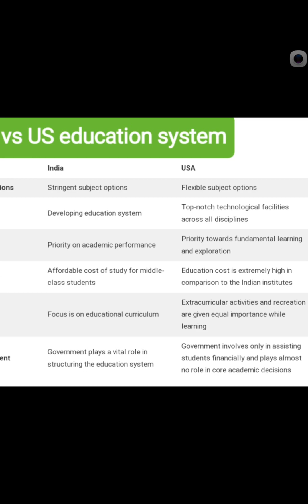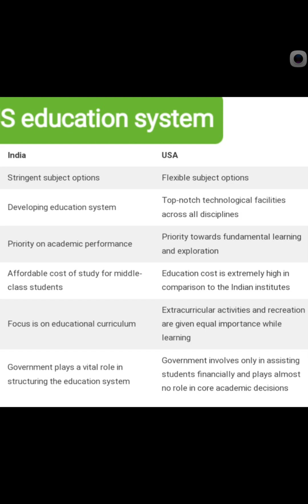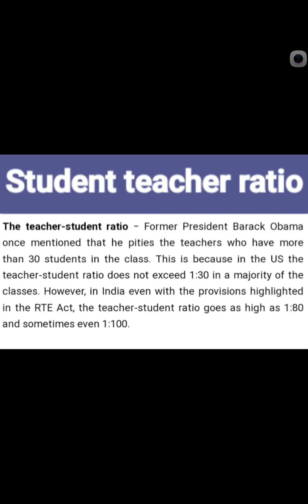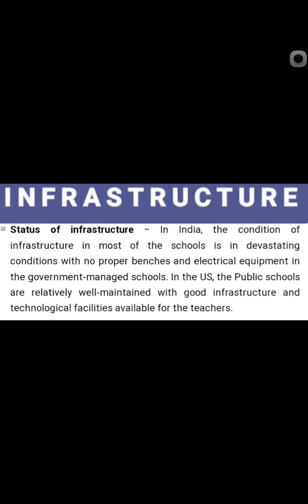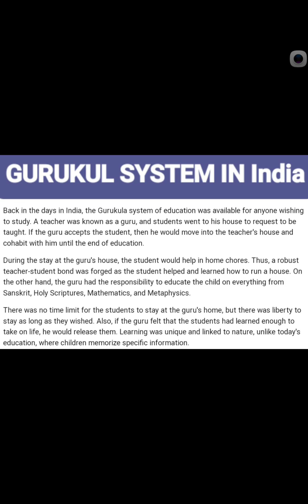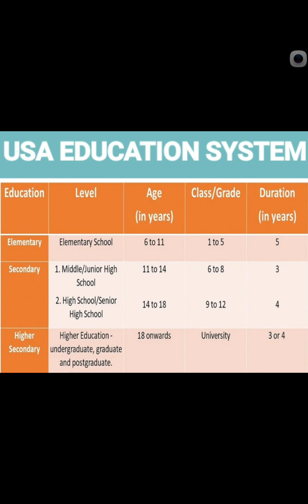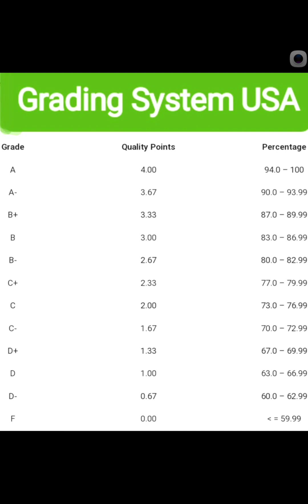India vs US Education system : a comparison